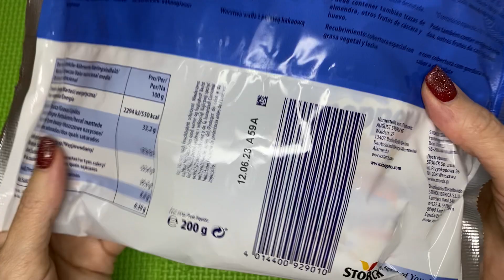Knoppers Minis Milk Unboxing / Unboxing Knoppers / Satisfying Video